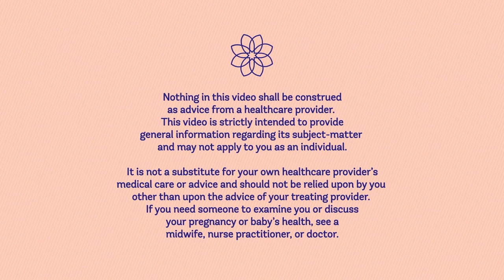Pelvic biomechanics and fetal positioning during labor with Brittany Sharpe McCullom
On today's podcast, we're going to talk with Brittany Sharpe McCollum about pelvic biomechanics, movement, and fetal positioning during labor.

Brittany Sharpe McCollum, CCE(BWI), CD(DONA), CLC (she/her) is the owner of Blossoming Bellies Wholistic Birth Services in the greater Philadelphia PA area, providing childbirth education classes, birth doula services, and dynamic labor support and pelvic biomechanics training workshops for both professionals and expectant parents. Brittany is a sought after guest at many international childbirth related conferences, including a standing room only presentation at the Evidence Based Birth conference in 2019.

In this episode, we talk about the importance of movement in birth, and the best ways to facilitate fetal positioning within the pelvis. Brittany takes a deep dive into incorporating positions and movement with the use of epidurals, her "5-4-3" rule, why subtle movements can make a big difference during labor, and how understanding pelvic biomechanics is a key to minimizing interventions during birth.

Resources:

Read the EBB Signature Article on the Evidence on Birthing Positions

Sign up for Brittany’s upcoming Fetal Positioning workshops here

You can also buy "Baby Got VBAC: An Inspiring Collection of Wisdom for Better Births After a Cesarean" here

For parents, sign up for Brittany’s free webinar “Practical Pushing: Efficiency and Well-Being in Labor's Second Stage”
Follow Brittany on Instagram @blossomingbelliesbirth